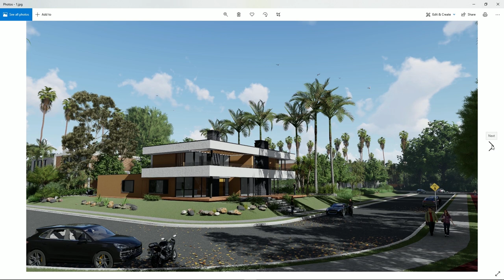Lumion: Estilos artísticos AI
En este tutorial en español, te mostramos los nuevos efectos artísticos AI de Lumion.

En Lumion, puedes mezclar arte y arquitectura creando imágenes artísticas o impresionistas de tus diseños.